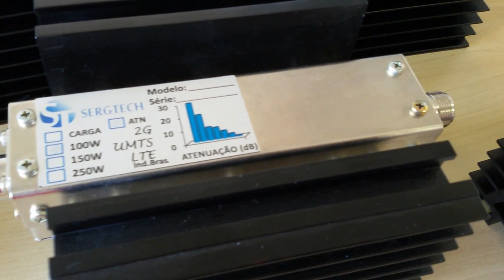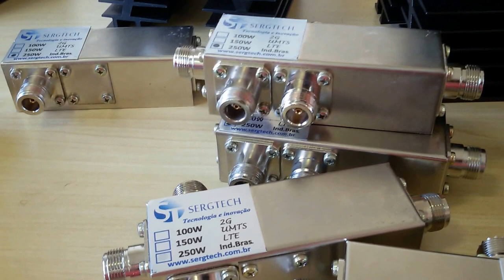DIVISORES DE ALTA QUALIDADE SOLUÇÕES PARA SISTEMAS DE TELECOM E RADIOCOMUNICAÇÃO SERGTECH SERGTEC